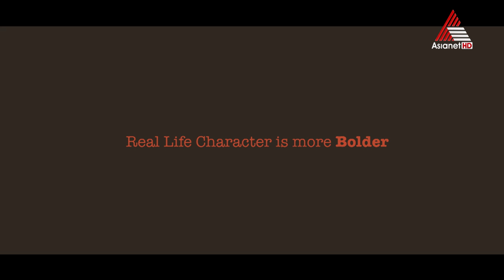Star Candid - Renu Soundar